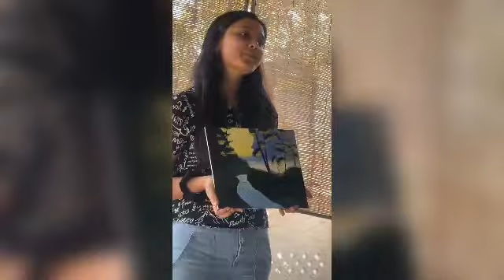कैनवास कॉलिंग के सदस्य मोहनीश राव एवं विजय सिंह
कैनवास कॉलिंग के सदस्य मोहनीश राव एवं विजय सिंह द्वारा पहला एक्रीलिक पेंटिंग वर्कशॉप का आयोजन किया गया। यह वर्कशॉप तत्त्व आर्ट कैफे, भोपाल में रविवार को संपन्न हुआ। इस वर्कशॉप का अयोजन महिला दिवस के उपलक्ष में किया गया एवं २० पार्टिसिपेंट ने भाग लिया। सभी प्रतिभागियों ने acrylic पेंट से कैनवास पर लैंडस्केप बनाना सीखा। पेंटिंग की सभी सामग्री उपलब्ध कराई गई एवं कैनवास भी उपहार स्वरूप प्रदान किया गया। भोपाल के जानेमाने आर्टिस्ट मोहनीश जिन्होंने गत वर्ष विभिन्न शहरों मे जैसे दिल्ली, पुणे, मुंबई, गोवा, बैंगलोर एवं देशों  फ्रांस, मिलान में आर्ट एग्जिबिशन में अपनी कलाकृति प्रस्तुत कर के शहर का नाम रोशन किया।